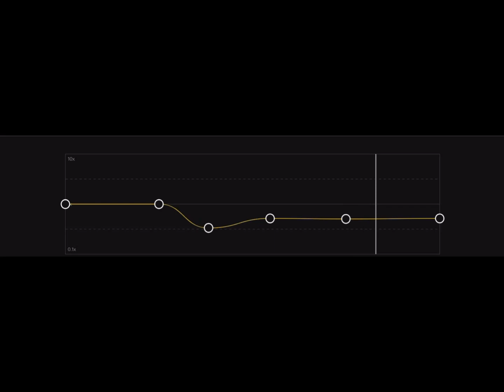Where is he?*I edited some audio (if you use it I don’t need any credit) c: